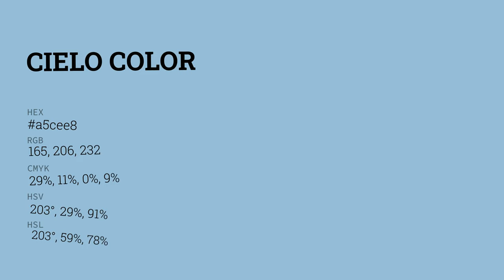Cielo color a5cee8 hex color - Blue color - Warm color a5cee8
What color is Cielo ? a5cee8 hex color - Blue color - Warm color a5cee8

Hex a5cee8 Color Code is also known as Cielo color.

Hex a5cee8 Color code in RGB color code model is created after adding 64.71% red color, 80.78% green color and 90.98% blue color.
Hex a5cee8 Color code in CMYK color (process color) code model is generated after subtraction of 28% cyan, 11% magenta, 0% yellow and 9% black.